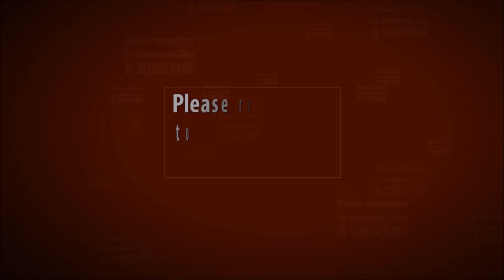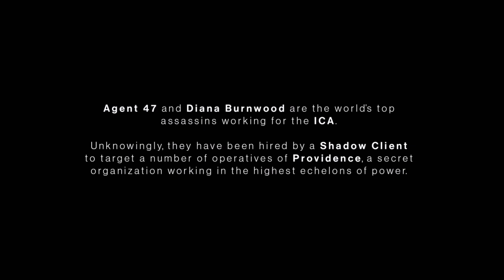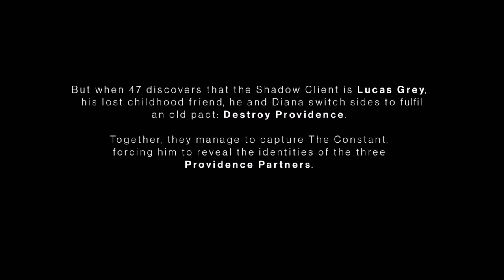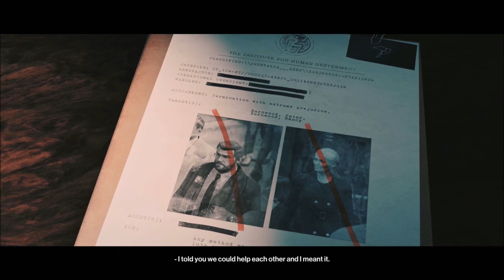HITMAN™ 3 | The First 2 Hours | PS5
It's here, agent 47 is back! I am sure they are working hard on making the free demo/trial available as quick as possible. In this gameplay you will see the full training (if you want to skip the training part, go to 30:40 in the video)
In this video:
Prologue | The advanged ICA training facility.
Mission 1 | On Top of the World, in Dubai - UAE.
Mission 2 | Death in the Family, in Dartmoor - England.
Recorded in 4K60fps, downscaled to 1080p60fps. (for quicker editing, upload and such)

PS Store | HITMAN™ - Game of the Year Edition PS4 and PS5

PS Store | HITMAN 3 - Standard Edition PS4 and PS5

PS Store | HITMAN 3 - Free Starter Pack PS4 and PS5

Xbox Store | HITMAN 3 - Free Starter Pack PS4 and PS5